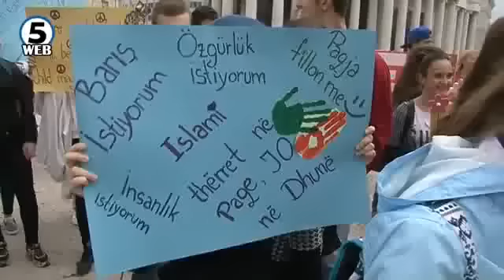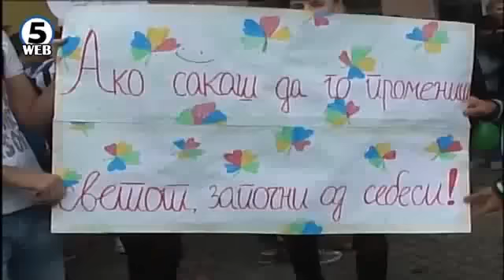Учениците и наставниците го одбележаа меѓународниот ден на мирот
21ви Септември- Меѓународен ден на мирот
Ученици/чки и наставници/чки од средните училишта Панче Караѓозов, Никола Карев, и Арсениј Јовков денес, на Меѓународниот ден на мирот симболично се сретнаа и размеија пораки за мир на Камениот мост во Скопје.
Да градеме мостови а не огради! За подобар свет, за сите, секаде.
По повод 21 септември Меѓународниот ден на мирот, училиштата вклучени во проектот Мировно образование на Првата детска амбасада во светот  Меѓаши спроведуваат низа различни активности.
Активностите ќе се реализираат во неколку градови во Република Македонија.
Велес – учениците и наставниците од СОУ Гимназијата „Кочо Рацин„ во понеделник 21.09 во 12.30ч. ќе излезат на Мировен марш низ улиците на Велес во непосредна близина на училиштето.
Скопје – во понеделник 21.09., ученици и наставници од училиштата СУГС Гимназија„Никола Карев„, СМУГС„Д-р Панче Караѓозов„  СУГС„Арсени Јовков„ ќе тргнат од своите училишта во правец на Камениот мост каде што во 13ч. ќе се здружат и на симболичен начин ќе упатат пораки за мирот наспроти сите поделби во општеството. Оваа активност е реализирана во соработка со граѓанско здружение за унапредување на културата, мултиетнички развој, образование, екологија и спорт „Нобилис„ основано од неколку професори ентузијасти.
Скопје – Во подрачното училиште СУГС „Владо Тасевски„ каде наставата се одвива на албански наставен јазик, во работната недела 21-25.09 ќе се одржат повеќе разговори со учениците на теми поврзани со емигрантите и хуманитарните активности.
Гостивар – во понеделник 21.09 во СОУ Гимназија „Гостивар„ на првиот час ќе биде прочитан пригоден текст за Меѓународниот ден на мирот а потоа учениците ќе имаат можност да разговараат на тема „Што е за мене мирот денес/како знам дека живеам во мир?„
Дебар/Могорче – ЦСНО „28 Ноември/Здравко Чочковски„ во петок 18.09 во Могорче е одржана хуманитарна акција собирање помош за емигрантите од Сирија, во сабота 19.09 во Могорче е одржана работилница каде што се изработени различни пораки на теми поврзани со емигрантите кои потоа се залепени низ Могорче. Во работната недела 21-25.09 во Дебар ќе се одржат повеќе разговори со учениците на теми поврзани со емигрантите и хуманитарните активности.